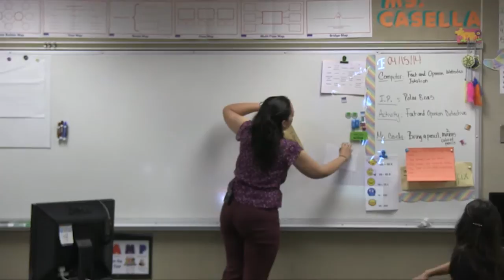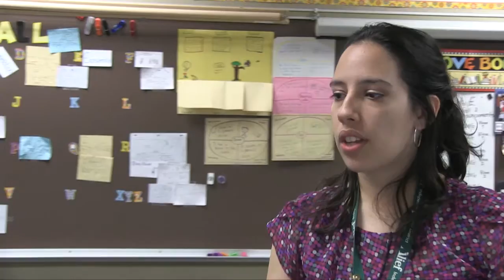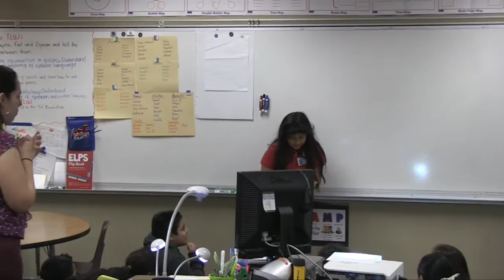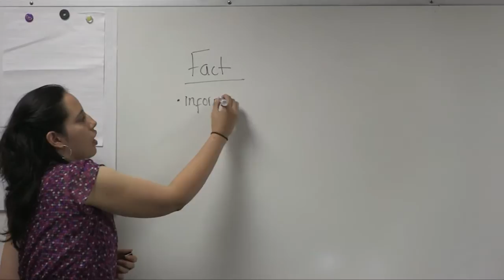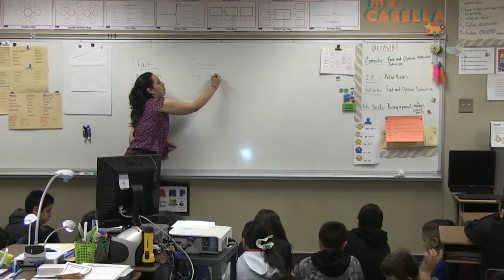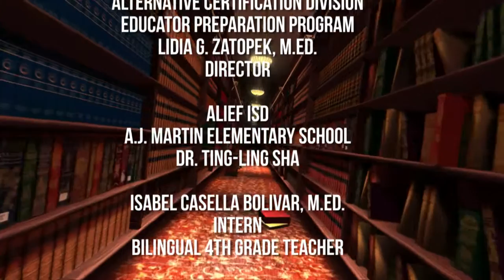Isabel Casella Bolivar, M.ED. Intern Bilingual 4th Grade Teacher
A.J. Martin Elementary School